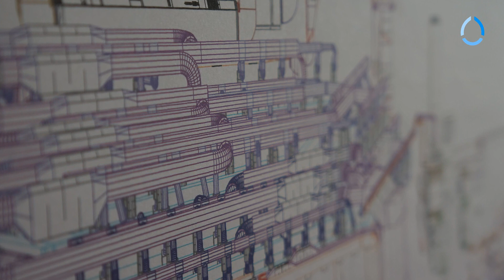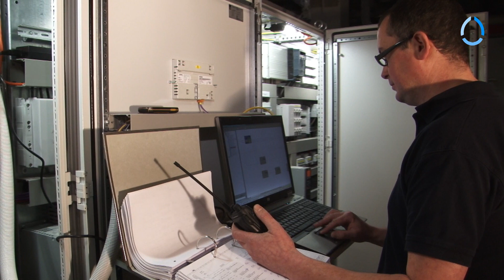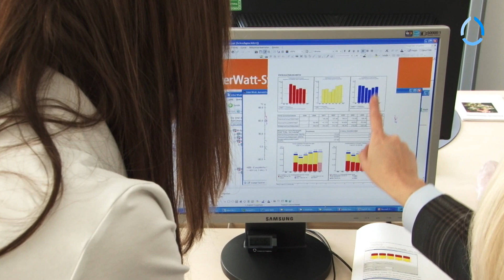SWA - Kongress am Park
Ein Film über die energieeffiziente Sanierung des Kongress am Park in Augsburg. Die Stadtwerke Augsburg investierten hier 6,5 Mio Euro in den Klimaschutz.